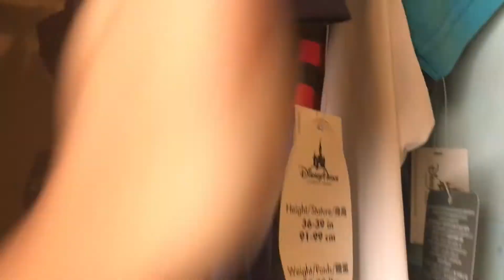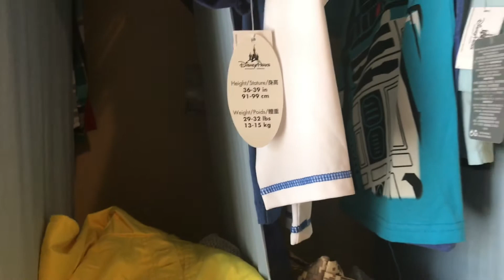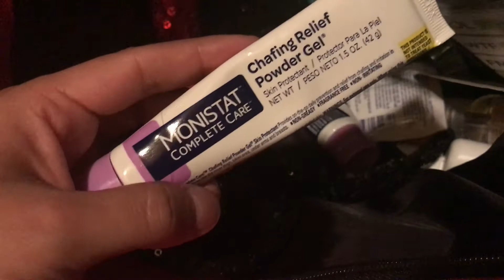I just got a shoutout | Vlog | April 2018